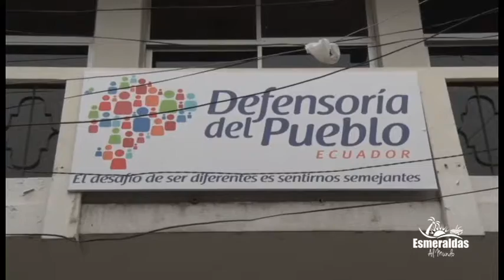Alcalde da seguimiento a demanda presentada ante la Defensoria del Pueblo